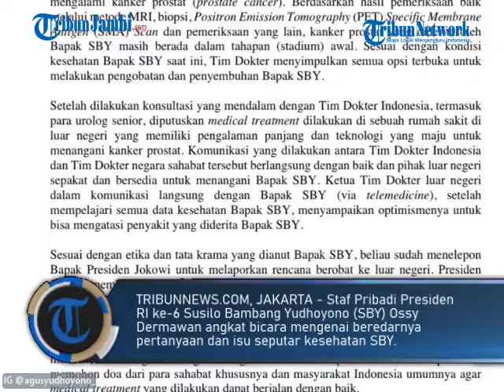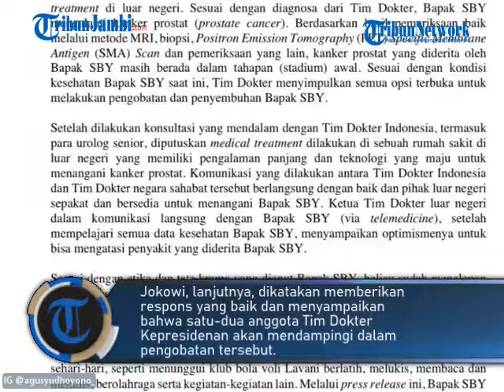DIDIAGNOSA KANKER PROSTAT STADIUM AWAL, SBY BAKAL BEROBAT DI LUAR NEGERI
TRIBUNNEWS.COM, JAKARTA - Staf Pribadi Presiden RI ke-6 Susilo Bambang Yudhoyono (SBY) Ossy Dermawan angkat bicara mengenai beredarnya pertanyaan dan isu seputar kesehatan SBY.

Ossy membenarkan bahwa SBY didiagnosa mengalami kanker prostat stadium awal.

Karenanya SBY akan menjalani pengobatan di luar negeri.